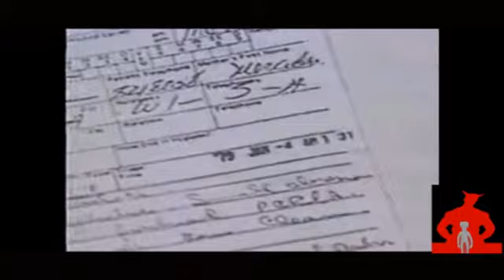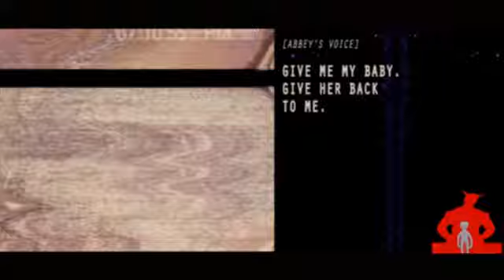OVNI CASO FILIBERTO CARDENAS 1979